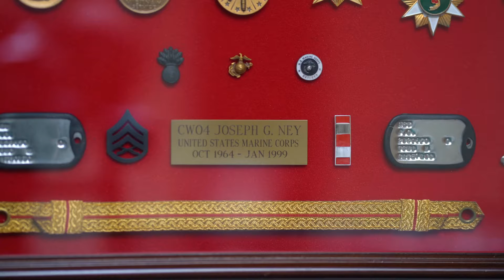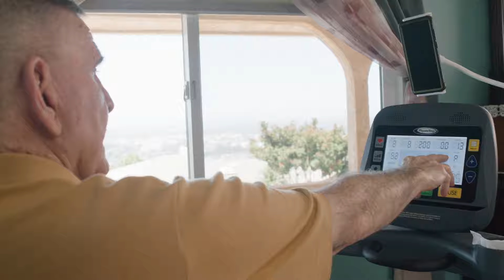Joe Ney - PhysioStep MDX Testimonial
In 2009 Joe Ney bought his first PhysioStep! Today, 13 Years later, Joe shares his story about living as a stroke survivor and how the PhysioStep MDX has helped him continue his rehabilitation at home.